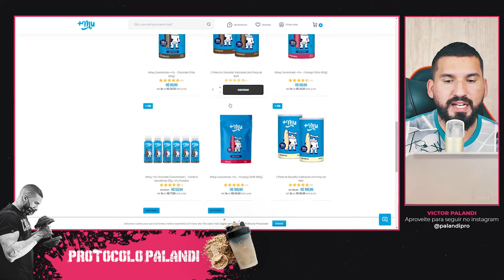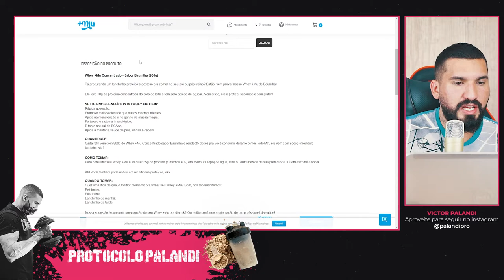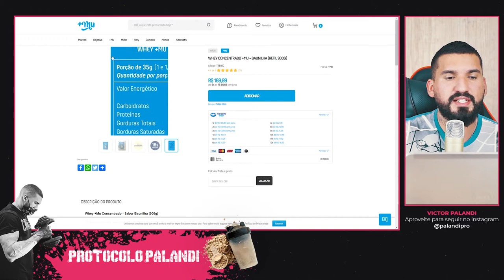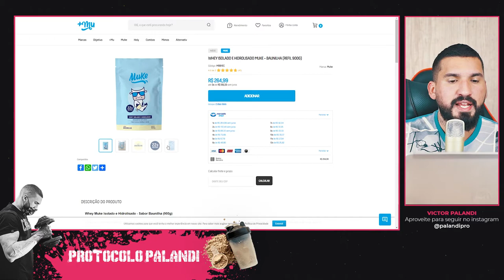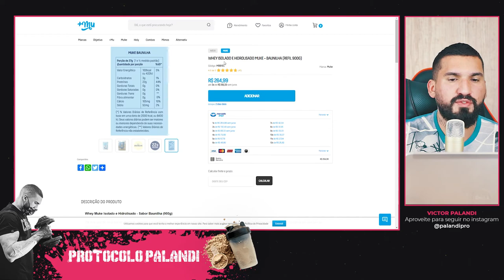Whey Protein Muh tem bom custo-benefício? Vale a pena? Confira agora!